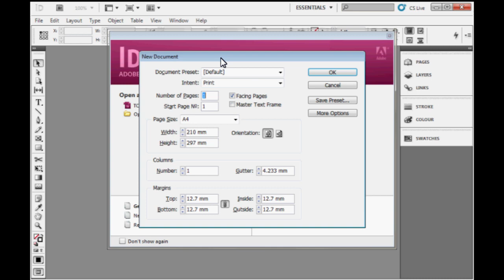Adobe InDesign Sinhala Tutorials 01 - Startup window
වීඩියෝ සියල්ල්ම CD/DVD ලෙසින් ලබාගැනීම සඳහා අමතන්න : 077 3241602
Master in Adobe InDesign - Sinhala Tutorials